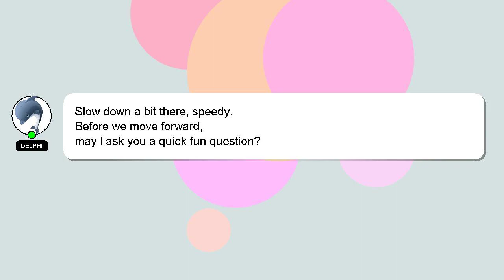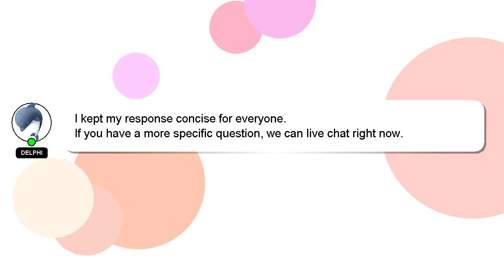How to make cutter with 12v dc motor?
Let me give you a brief introduction of who I am, Good day, I am Delphi. I can be of service in providing you with answers to your inquiries. - How to make cutter with 12v dc motor?

Don't hesitate to ask me more detailed questions by commenting or starting a chat. A 'heart' from me will be given as a sign of appreciation for your answer.

*2 What we are experimenting :*